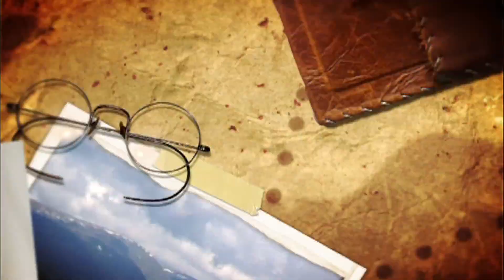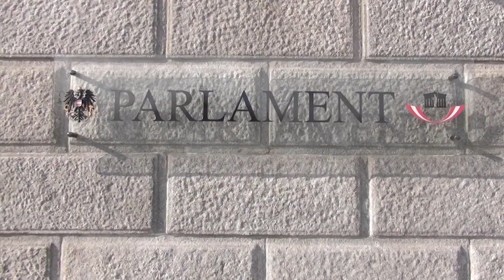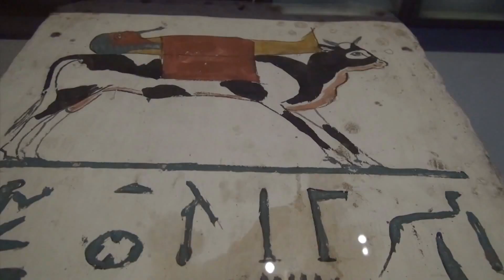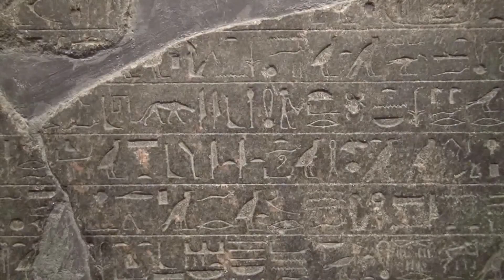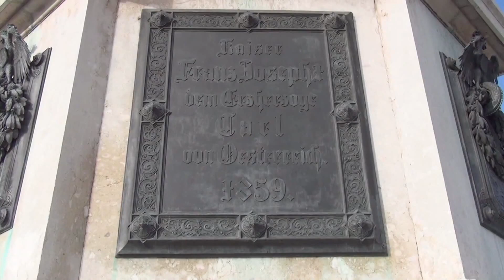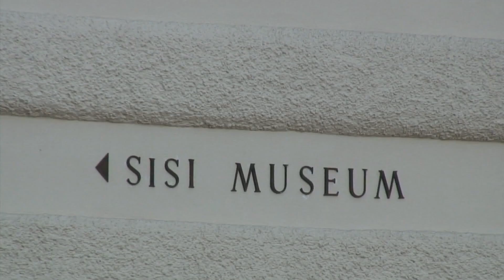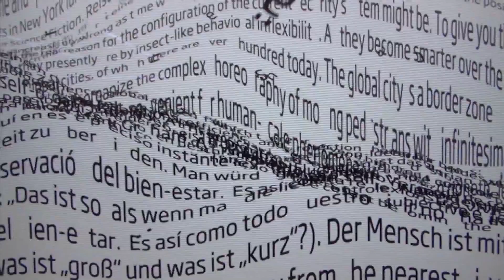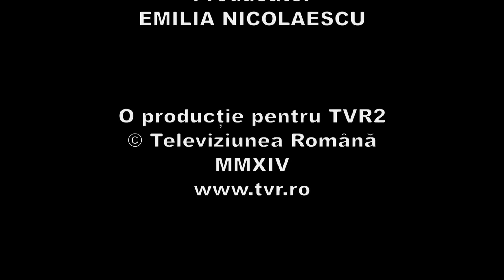Cap compas - În Austria, Viena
Cap compas - În